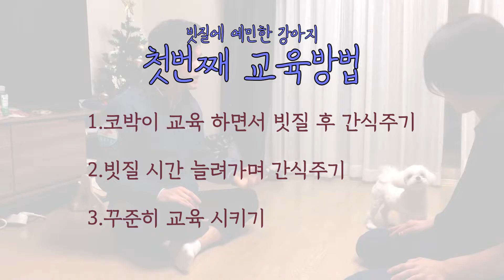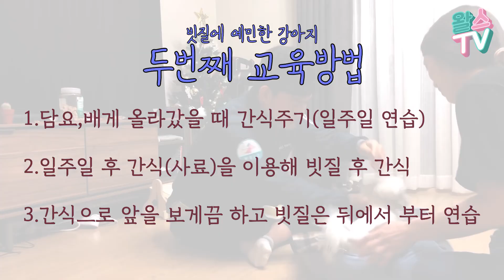강아지 빗질훈련ㅣ 빗질을 싫어했던 강아지... 공격성 심함..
안녕하세요 반려견훈련사 박두열 입니다

저번 영상 손에 대해서 거부감이 있었던 단추!!!
빗질까지 싫어 합니다... 예민보스..!!!? ㅠㅜㅠ

빗질을 싫어한다고 무작정 억지로 하는게 아닌,
빗질은 놀이처럼, 좋은 행동이라고 알려주셔야 합니다

왈스TV에 나와있는 모든 교육방법 영상은 정답이 아닙니다
그 상황에 맞는, 강아지한테 맞는, 보호자가 해주실수 있는
교육방법이 있습니다

그렇기 때문에 참고만 해주세요

 못고치는 강아지는 없습니다.. 시간이 얼마나 걸리냐 이 차이..

반려견교육은 문제가 일어났을때 하는게 아니라
문제가 일어나기 전에 해야 합니다.

왈스TV 영상 업로드는 매주 일요일 입니다!

왈스 반려견 교육은
국내 최초 전국적으로 인증된 전문 훈련사가 있습니다
직접 집으로 방문을 드려 그 상황에 맞는 솔루션을 알려 드리겠습니다